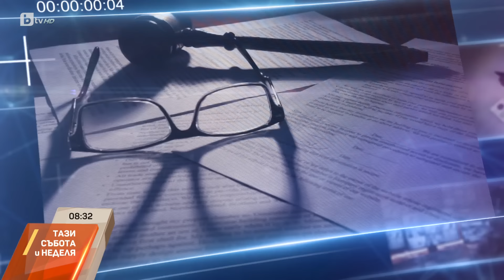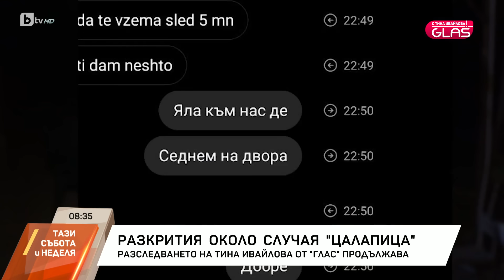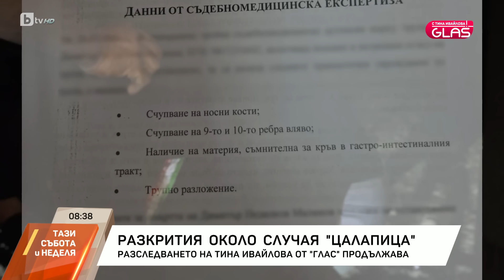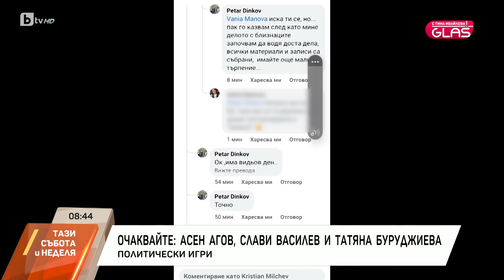GLAS с Тина Ивайлова: Кой уби Димитър от Цалапица - нови ключови очевидци и един таен свидетел | БТВ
След задържането на Рангел Бизюрев Цалапица излиза на протест отново днес. Исканията на хората са доживотен затвор за всички участници в убийството на Димитър Малинов.

Протестът идва след заседанието на Окръжния съд в Пловдив, в което за първи път обвиненият за убийството на Митко Рангел Бизюрев даде показания.